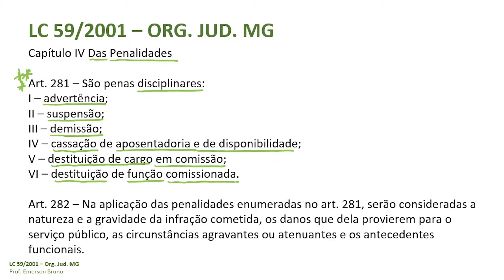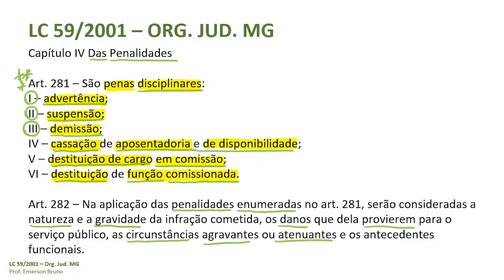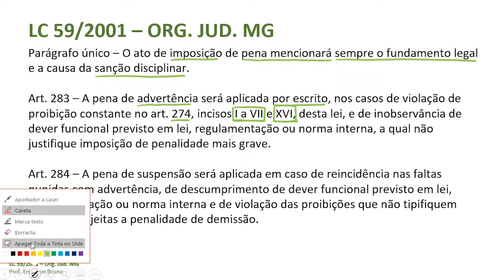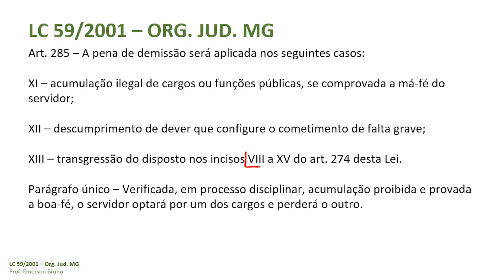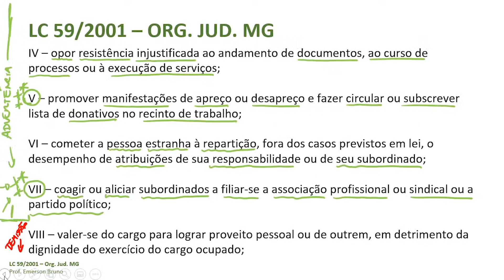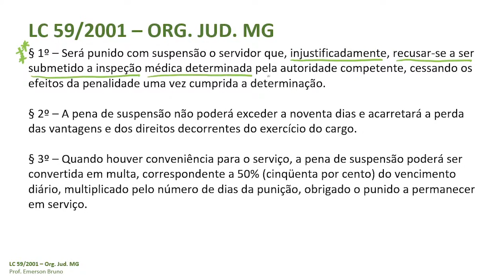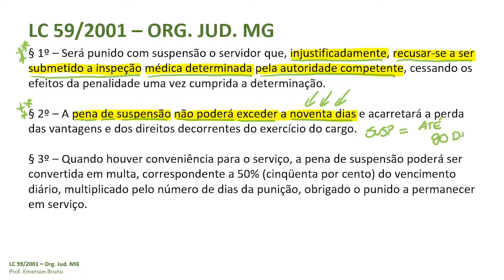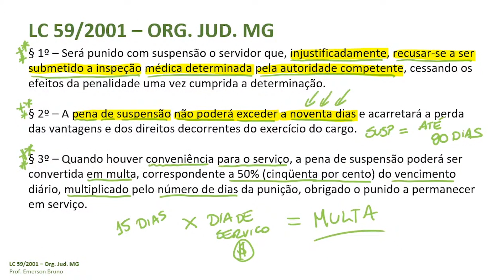LC 59/2001 - Arts. 280 a 284 (Advertência e Suspensão)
- Terça às 11h - Direito Constitucional em Notícia.
- Quinta às 11h ou 14h - Direito Constitucional em Revisão.
- Sexta às 11h ou 14h - Direito Constitucional em Simulado.

Com apenas R$ 7,90 por mês você contribui para o canal e tem acesso a conteúdos exclusivos e de qualidade.